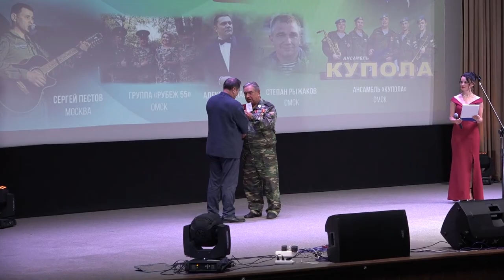11-й международный фестиваль «Автомат и гитара»